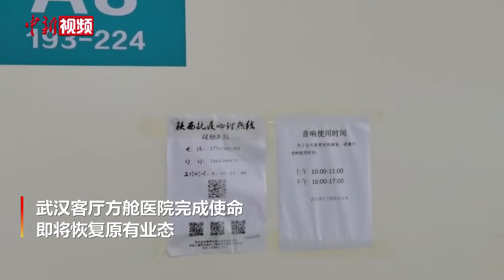完成使命！武汉客厅方舱医院开始拆除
根据武汉市新冠肺炎疫情防控指挥部医疗救治与疾控组于7月16日发布的《关于恢复部分方舱医院原有使用功能的通知》，经专家论证、现场调研后，决定恢复武汉客厅方舱医院原有使用功能。
        7月29日，武汉首批投入使用规模最大的方舱医院开始拆除。当天早上，东西湖区疫情防控指挥部组织人员对方舱内的桌椅、床铺、挡板、三区两通道及舱外的板房等设施设备进行全面撤除。正式闭舱后，武汉客厅会展中心将恢复其原有场馆功能，全面承接各类展会、文艺演出等活动，助力武汉会展行业全面复工复产，推动民生与经济的全面复苏。
        武汉客厅方舱医院运行31天，共开辟1461张床位，收治1815名病人，治愈868人，实现“收治病人零死亡、医护人员零感染、治愈人员零复发、安全生产零事故、进驻人员零投诉”，成为武汉市方舱医院的示范方舱。